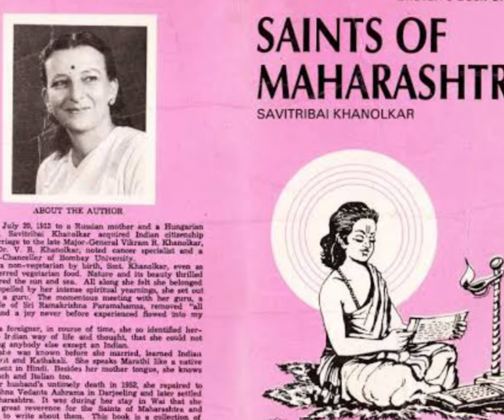পরমবীর চক্রের ইতিহাস||History of Paramvir chakra|| life story of Savitribai khanolkar|| Indian Army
Born Eve Yvonne Maday de Maros in Neuchâtel, Switzerland, she married Indian Army Captain (later Major General) Vikram Ramji Khanolkar in 1932, and subsequently changed her name to Savitri Bai Khanolkar, became a Hindu and acquired Indian citizenship.

picture reference-Google